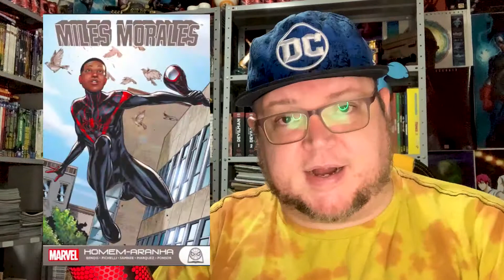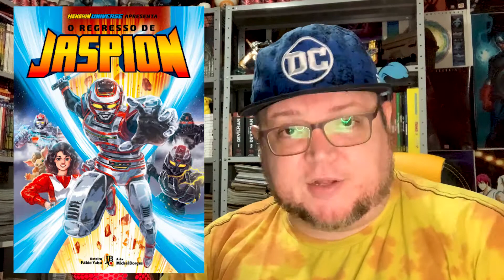Convocatória Guará, fim de Supergirl, Jaspion e Miles Morales!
Neste GZZ News eu falo sobre diversos assuntos. Um deles é a Convocatória Guará para novos quadrinistas, além do cancelamento do seriado da Supergirl, mangá do Jaspion em pré-venda e a chegada do encadernado do Miles Morales como Homem-Aranha!

Compre o mangá do Jaspion
Compre Miles Morales

Edição e direção Rodnei Rosa